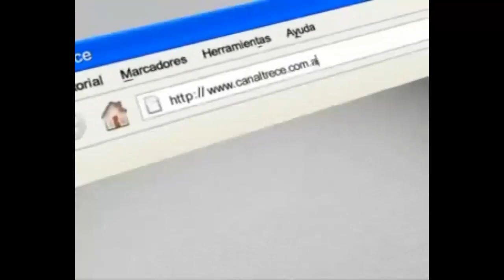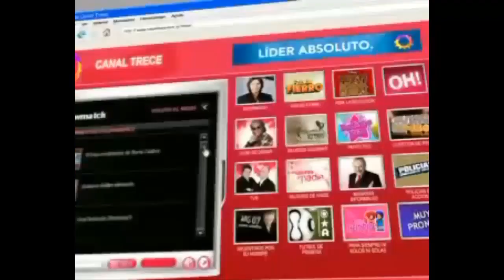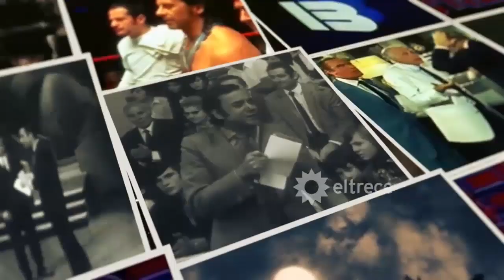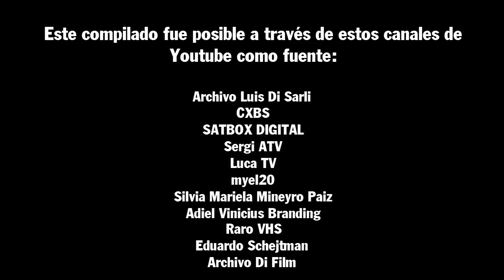La HISTORIA GRÁFICA de LS 85 TV Canal 13 (Update 2020)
Hoy el histórico canal argentino cumple 60 años. Y desde el canal de Youtube pionero de las Historias Gráficas lo celebramos actualizándola, ya que la última que habíamos subido es hasta la llegada del HD en 2011.
Si bien hay varias Historias Gráficas ya disponibles del 13, en esta nos centramos más en los indicativos que en los institucionales y gráficas complementarias, además de los aniversarios de la estación de TV.
En estos años han aparecido verdaderas gemas, que nunca antes volvieron a ver la luz, gracias a los canales y archivistas acreditados al final de este video.
Todo está en orden aproximadamente cronológico. Además, cuando vean el auricular/audífono blanco, van a escuchar dos versiones de una melodía en cada canal sonoro.
También aparecen las versiones en estéreo de los IDs de 2002, cuando Adrián Suar, ya director de programación, impuso el "Estás en casa", con una programación más popular, pero siempre resguardando la historia del 13 (hoy estiilizado como "eltrece").

Quédense como en el 13 para ver. ¡Felices 60 años!